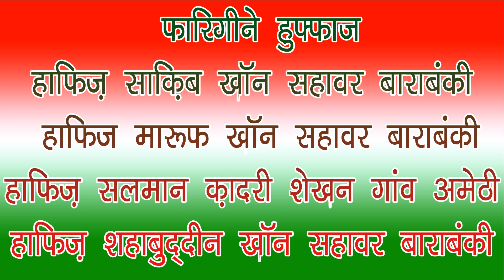Ubaid Raza 8 March 2019 Amethi HD India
Director: Md. Naushad Bilgrami
Audio Engineer: Amit Kumar R G
Video Editor: Adnan Khan
Camera Man:Shamshad Khan

? ? (Natiya Mushaira), ?? ? ? (All India Mushaira), ? ??? ? ? ?? ? ? ? ? (?) ?? ? ? ?? ??? ? ? |
Limra Agency
173/60, Shop no. -6